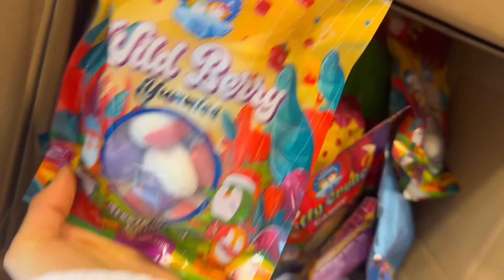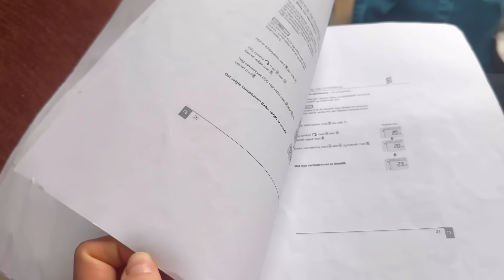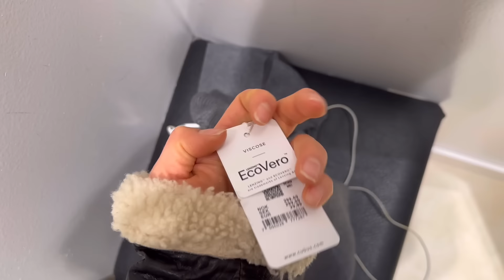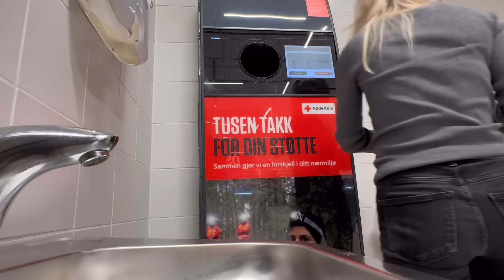Sover i min uferdige van💀| Hverdagsvlogg❤️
Jeg bestemte meg for å prøve min første natt i en uferdig van, bare for å se hvordan det går🥰 I denne videoen tar jeg dere med på hverdagsøyeblikkene, rare påfunn og alt det ufiltrerte.

𝙷𝚟𝚊 𝚏𝚒𝚕𝚖𝚎𝚛 𝚍𝚞 𝚖𝚎𝚍? Jeg bruker canon gx7 og tlf